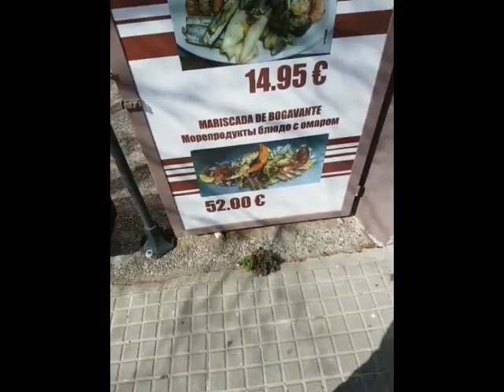* 675 Covermix Jack333 Mix jack333333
in the rock you see a face you tube quickly puts ads for the music a bit underhanded